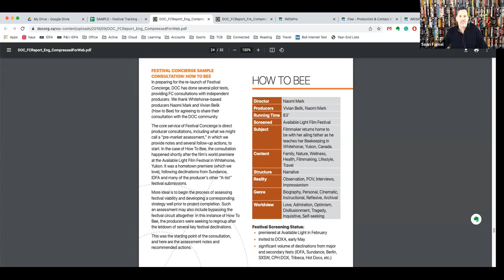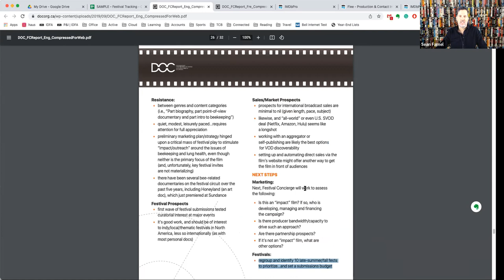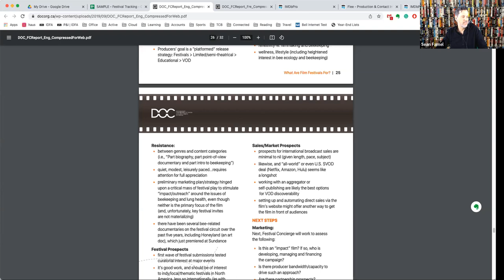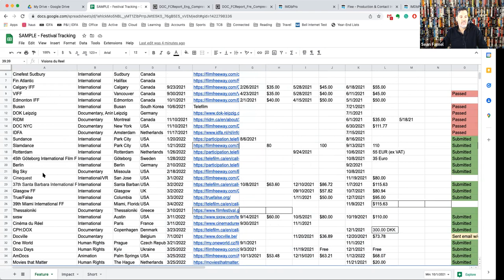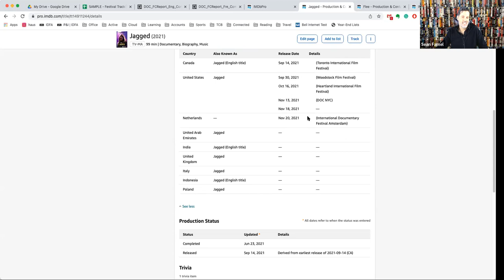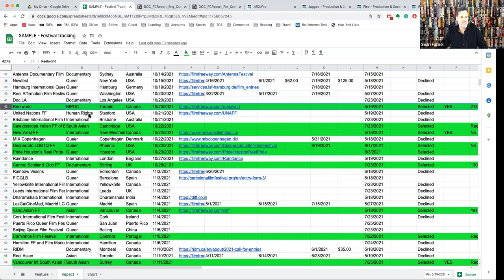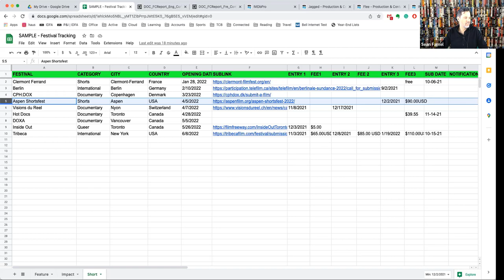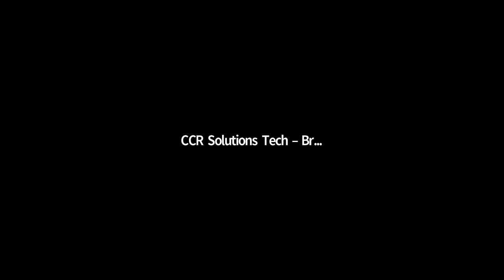Webinaire - La distribution sur le circuit des festivals : Une conversation avec Sean Farnel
Sean Farnel discute du rôle que jouent les festivals en matière de marketing, de ventes et de distribution pour les films indépendants. À l'aide d'exemples pratiques et d'études de cas, il présente les options, les outils et les stratégies permettant de profiter au maximum des festivals de cinéma pour lancer un film.

Sean Farnel propose des services créatifs, de marketing et de distribution aux producteurs de documentaires, aux entreprises et aux institutions. Il a été le premier directeur de la programmation de Hot Docs, dont le public a triplé pendant son mandat de six ans. Avant de rejoindre Hot Docs, Sean a créé la populaire série de projections nationales Doc Soup et a fondé le volet documentaire du Festival international du film de Toronto.